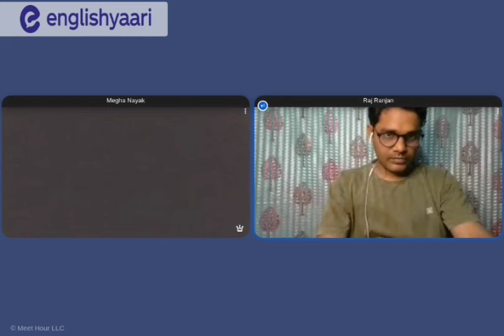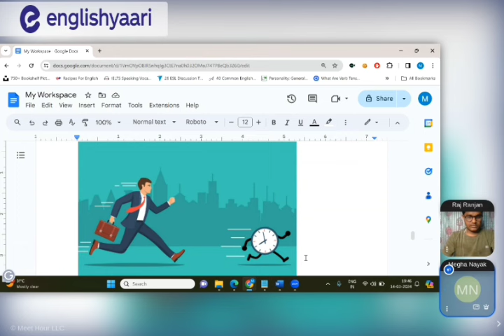English Conversation on Time Management with Megha Nayak @EnglishYaari